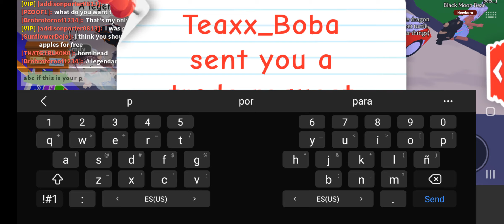Trying to catch scammers in Adopt Me